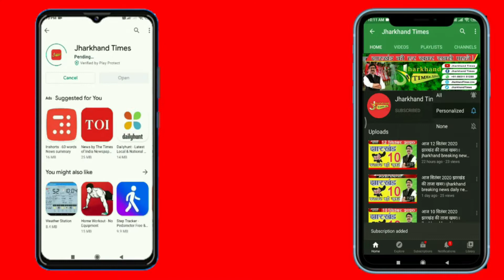Jharkhand Times : विधायक मंगल कालिंदी ने किया बारीगोड़ा दुर्गा पूजा पंडाल का उद्घाटन